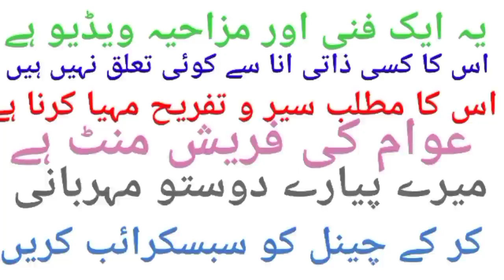Maryam Aurangzeb made beautiful cakes sold them/Vs Nani Maryam Nawaz/emotional funny video 2023/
imran khan zindabad funny video, Awan,Political conflict emotional outline,